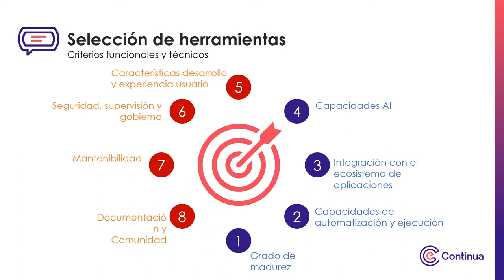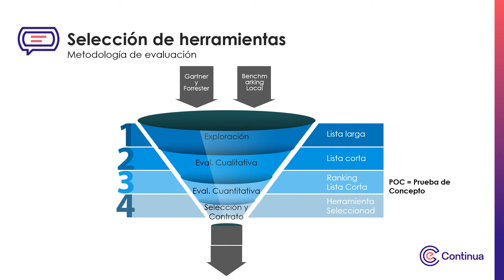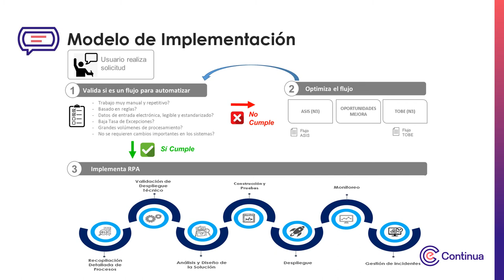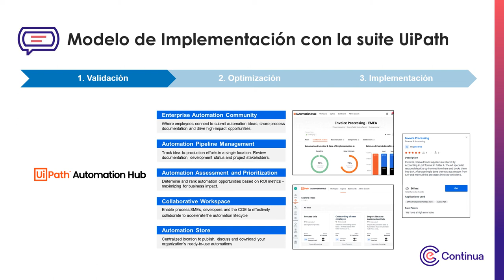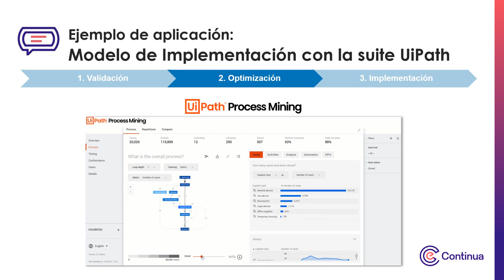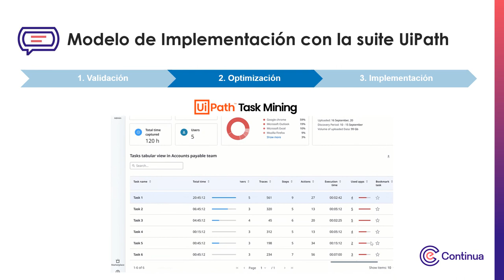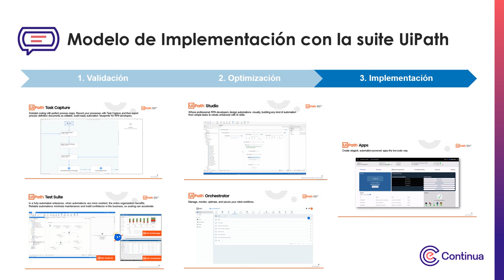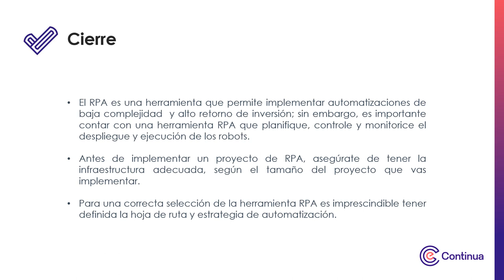Multimedia - Semana 2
Automatización de Tareas